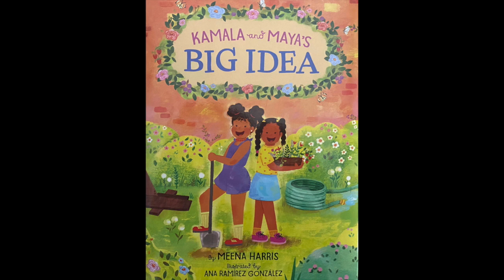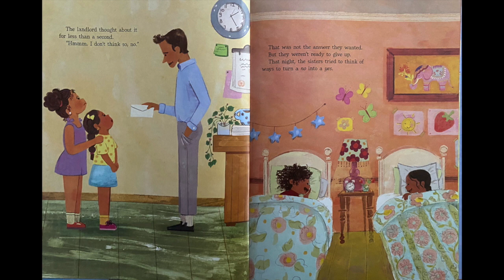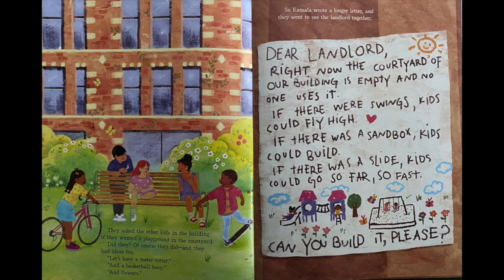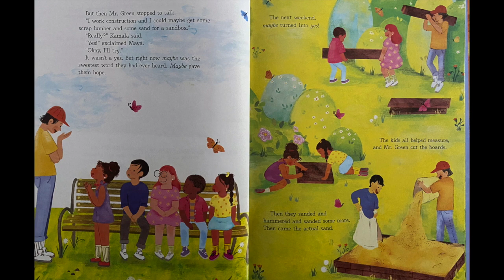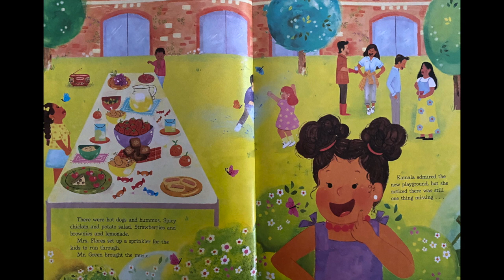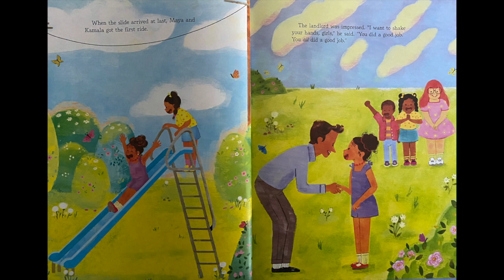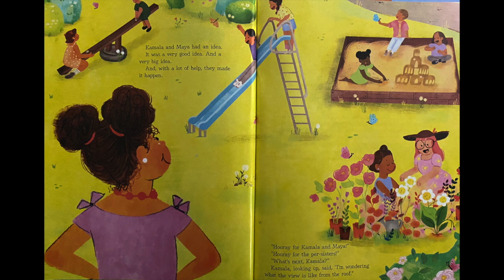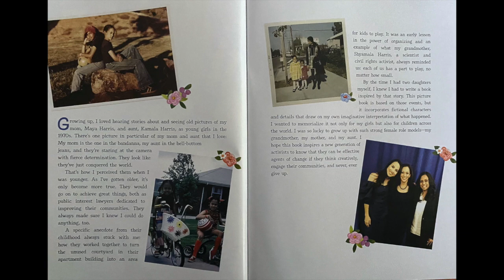Kamala and Maya's Big Idea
This video is a reading of the children's story, Kamala and Maya's Big Idea